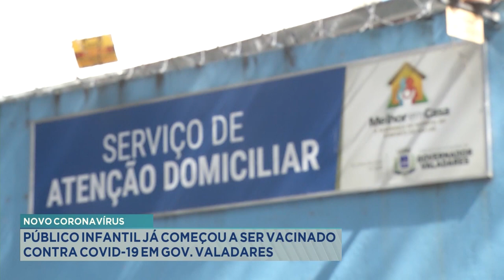Novo Coronavírus: Público Infantil já começou a ser vacinado contra a Covid-19 em Gov. Valadares.